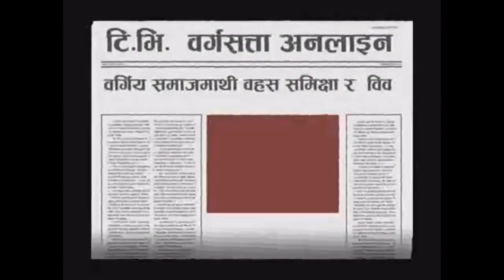krishna sen ichhchuk poem koshitappu bargasatta